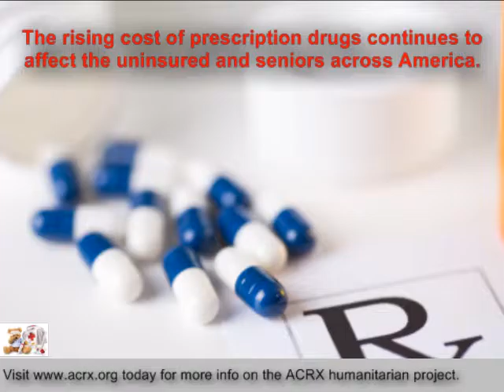Training Toward Self Reliance Receive Tribute & Discount Cards By Charles Myrick of ACRX